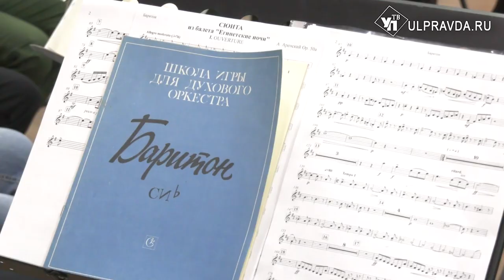К ульяновским музыкантам приехали лучшие военные дирижёры страны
Лучшие коллективы страны выступают на сцене Дворца культуры «Губернаторский». В Ульяновске проходит всероссийский фестиваль «Крещендо». К нам приехали гости, которые каждый год выступают на фестивале «Спасская башня» и на параде Победы.